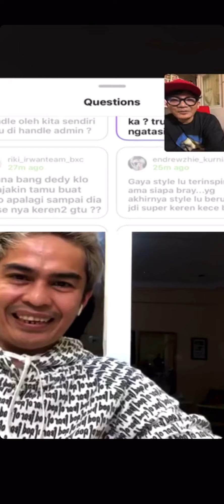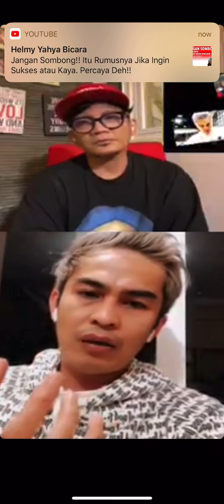INSTAGRAM BIKIN KAYA HAIRDRESSERS?? NGONDEK (Ngobrol2 Pendek) bersama Deddy Mada part2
NGONDEK PART 2 with